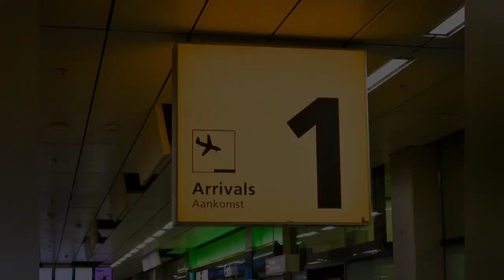क्यो सरदार भीख नहीं मांगता